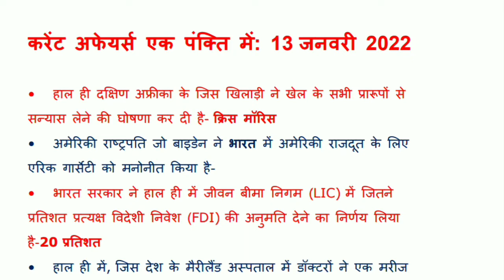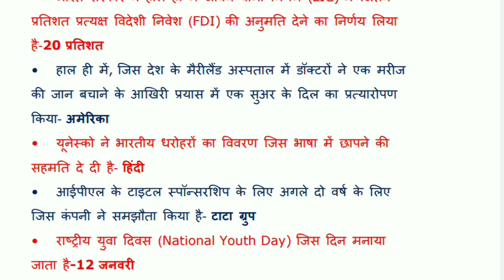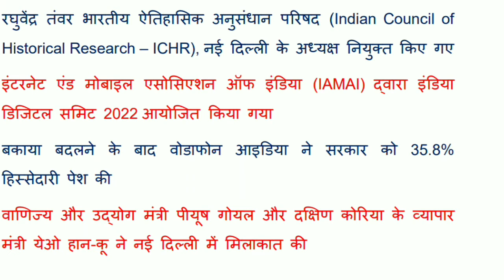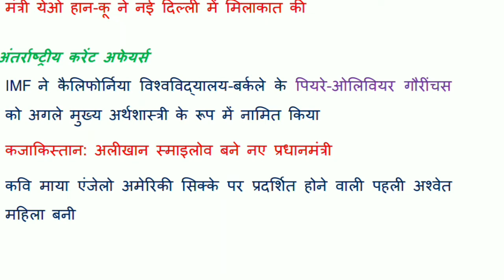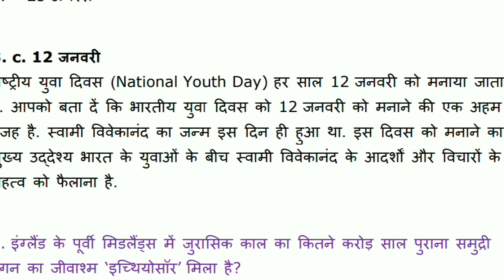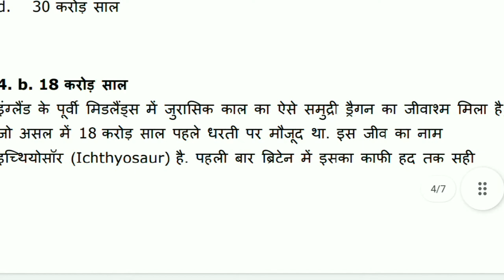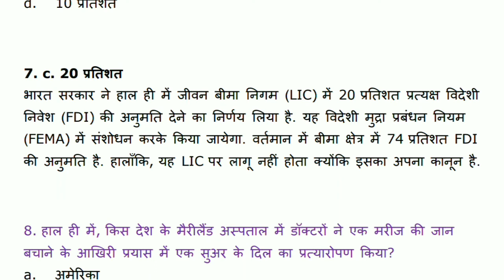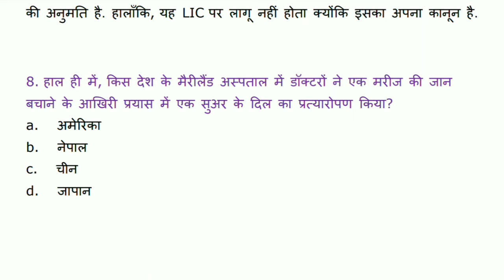13 January 2022 Current Affairs | Daily Current Affairs In Hindi I Current Affairs Hindi I Revision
दोस्तों इस video में हमने Daily Current Affairs 1 Liner को अच्छे से Cover किया, जो की बहुत ही important है आप ये video देखने के बाद जाकर Quiz / test जरुर लगाए जिस से आप की बहुत अच्छी प्रेक्टीस हो जाएगी | Follow Daily Current Affairs Playlist StudyGram Portal provides latest and Best Daily Current Affairs for UPSC, IAS/PCS, BPSC, Group D, Banking, IBPS, SSC, Railway, UPPSC & all Govt Exams